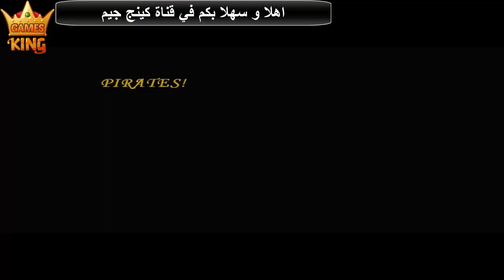Age of Empires 3 PIRATES #18 HDاللعبه الاستراتيجيه الرائعه المرحله 18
اهلا وسهلا بكم في قناة KING GAME .
age of empires ii,
0 ad vs age of empires,
0 ad vs age of empires 2,
1 vs 1 age of empires,
2 vs 2 age of empires,
4 vs 4 age of empires 2,
day 9 age of empires 2,
age of empires windows 98,
day 9 age of empires,
windows 95 age of empires,
т 90 age of empires
ايج اوف امبير,
ايج اوف امبير 4,
ايج اوف امبير 2,
لعبة ايج اوف امبير 2,
كلمات سر ايج اوف امبير 2,
6 ايدج,
7 ايدج
العاب استراتيجية,
العاب استراتيجيه بدون انترنت,
العاب استراتيجية بدون نت,
العاب استراتيجية للكمبيوتر,
العاب استراتيجية للاندرويد,
العاب استراتيجية قديمة,
العاب استراتيجية 2021,
العاب استراتيجيه حرب,
العاب استراتيجية للموبايل,
العاب استراتيجية للاندرويد بدون نت,
العاب استراتيجية للكمبيوتر للاجهزة الضعيفة,
العاب استراتيجية الحرب العالمية الثانية,
العاب استراتيجية عربية للاندرويد,
العاب استراتيجيه بدون نت,
افضل العاب استراتيجيه بدون نت,
العاب استراتيجية للجوال,
العاب استراتيجية للايفون,
افضل عشر العاب استراتيجيه للكمبيوتر,
افضل العاب استراتيجيه للاندرويد,
العاب بي سي استراتيجيه,
افضل خمس العاب استراتيجيه,
العاب استراتيجية حربية,
العاب ايفون حرب استراتيجيه,
العاب استراتيجية جديدة,
العاب استراتيجيه جافا,
تحميل العاب استراتيجيه,
العاب استراتيجية بي سي,
افضل العاب استراتيجيه,
افضل العاب استراتيجيه على الجوال,
موقعنا على فيس بوك :
@king game